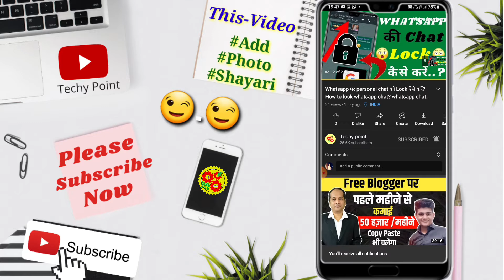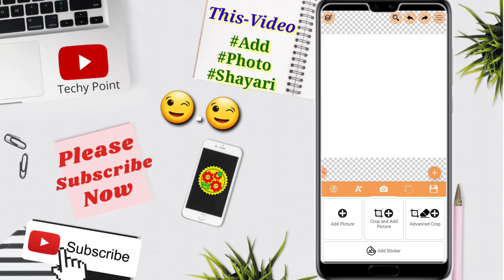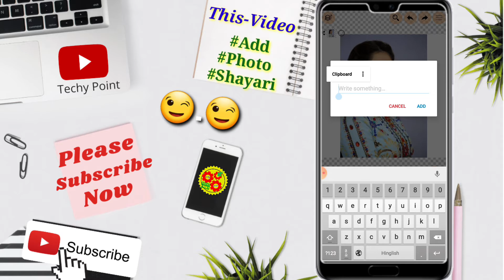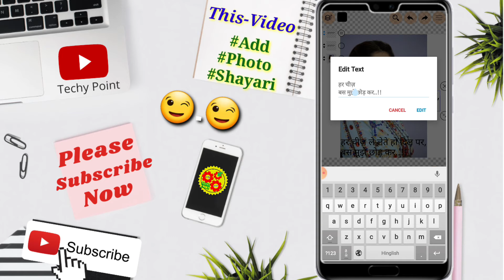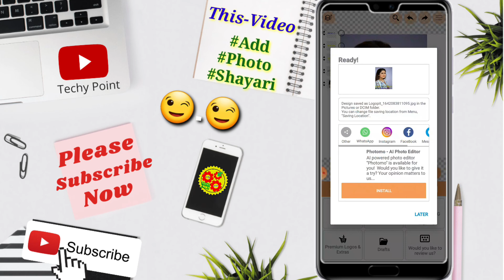How To Write Shayari on Photo | अपनी फ़ोटो पर शायरी कैसे लिखें | Photo Pe Shayari Kaise Likhe #2022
How To Write Shayari on Photo | अपनी फ़ोटो पर शायरी कैसे लिखें | Photo Pe Shayari Kaise Likhe  ke bare mein maine iss video mein detail mein bataya hai. to puri jankari ke liye video ko last tak jarur dekhna . aage aise hi tips and tricks se related video mein banata rahta hu to hamare channel se aaj hi jud jaiye.

 this video also covers the topics:
1. apni photo par shayari kaise likhe,
2. how to write status on pic,
3. apne photo pe status kaise likhe,
4. how to write shayari on pic,
5. apni photo par killer status kaise likhe,
6. apni photo par shayari kaise likhe,
7. how to write status on pic,
8. apne photo pe status kaise likhe,
9. how to write shayari on pic,
10. apni photo par killer status kaise likhe.